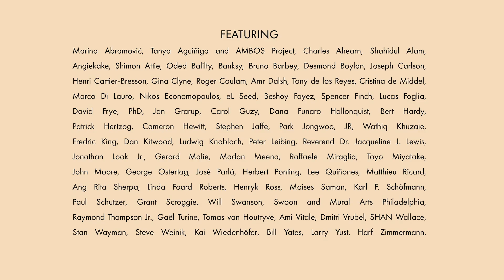W|ALLS: Defend, Divide, and the Divine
Complex, challenging, and immersive, our W|ALLS: Defend, Divide, and the Divine exhibit is a historical look at civilization’s relationship with barriers, both real and imagined. For centuries, across diverse civilizations, walls have been central to human history. This exhibit explores the various aspects of walls – artistic, social, political, and historical – in six sections: Delineation, Defense, Deterrent, The Divine, Decoration, and The Invisible. These categories overlap and change meaning according to context, much like the walls themselves: erected for one reason, their appearance and use is then altered and modified over centuries, reflecting the civilizations that have grown and changed around them.

Featuring over 70 artists and photographers, W|ALLS invites guests to contemplate how these structures – from the decorative to the divine – affect the human psyche and why we keep building them. The show is curated by Dr. Jen Sudul Edwards, the Chief Curator and Curator of Contemporary Art at the Mint Museum in Charlotte, North Carolina.

W|ALLS opens free to the public on October 5.